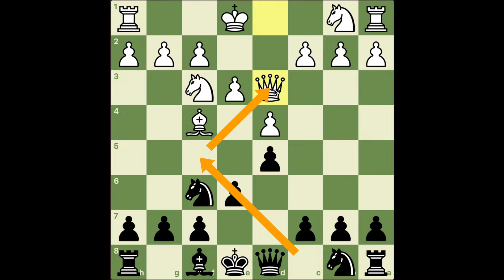Holiday Open Round 5- Ending Madness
In this final Round of the Holiday Open sitting at 2.5 out of 4 points, I played the black pieces against Samraat Zagade, who I affectionately refer to as the Adjust Kid!  He was rated 1525 USCF for this game and he played the London System against me which I met with Bf5.

There is a testing way my line can be challenged but my opponent decided to allow me to equalize with black.  I offered a draw several times, when the position was looking sterile, but the Adjust Kid looked to outplay me in the ending!  He found a way to gain a tempo, resulting in a more active King.  This resulted in a fascinating position where it's not clear if black can hold or not.  Check out the video to see what I mean and what happened.  Instructive stuff in the ending.